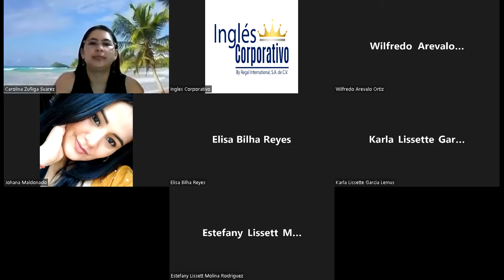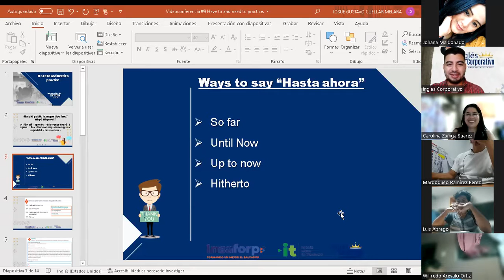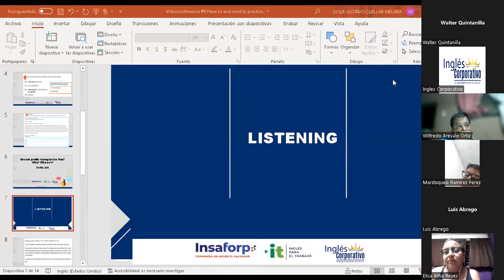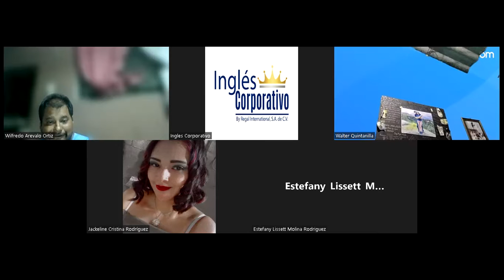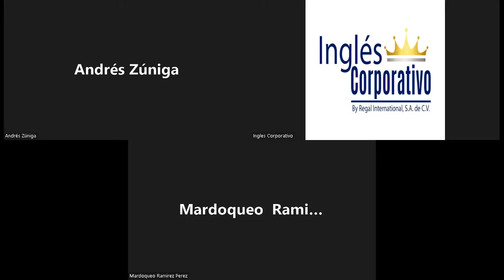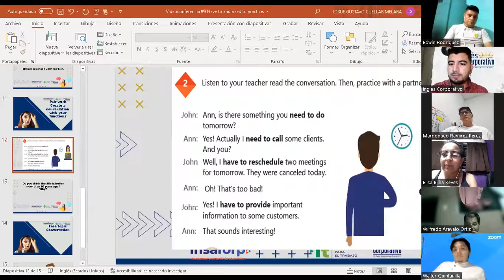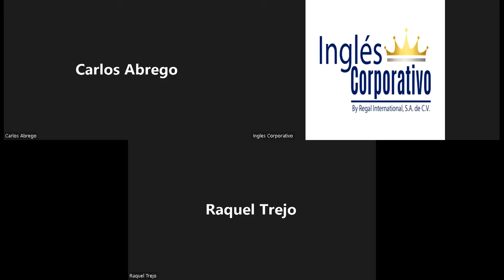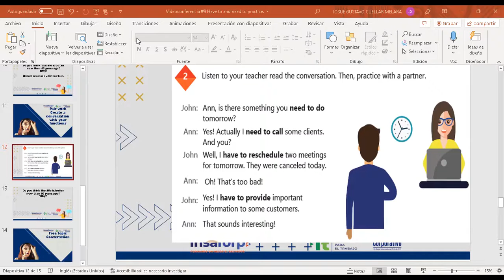Ingles Corporativo-Videoconferencia #9 - Principiante 2 - Have to and need to practice